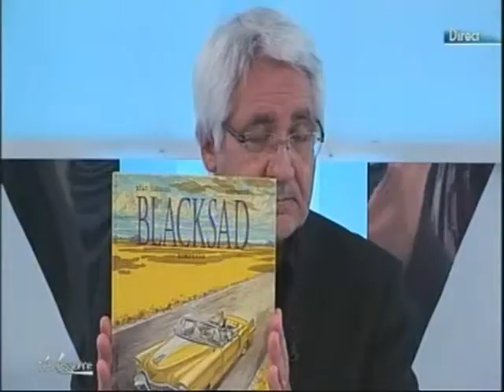Juanjo Guarnido (Dessinateur), Juan Diaz Canales (Scénario), Dargaud, 15 novembre 2013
Blacksad, tome 5 "Amarillo", road-trip sur la Route 66 dans l'Amérique des années 50, chronique éclair de Bob Garcia dans "On a des choses à vous dire" sur Télessonne le lundi 2 décembre.
Avec Amarillo, tome 5 de Blacksad, Juan Díaz Canales et Juanjo Guarnido entraînent leurs héros ? Blacksad, le chat détective privé ? dans un road-movie qui n'est pas sans évoquer la « beat generation »... Ce cinquième épisode de Blacksad, Amarillo, s'ouvre à La Nouvelle-Orléans : Weekly doit quitter la ville ; il y laisse John qui préfère rester sur place pour chercher du travail. Par chance, celui-ci croise justement un riche Texan qui lui propose de ramener sa voiture chez lui : un boulot simple et bien payé ! Le détective accepte, mais, dans une station-service, il se fait voler la voiture par Chad Lowell et Abe Greenberg ? deux écrivains beatniks qui cherchent à rejoindre Amarillo, au Texas. Bientôt, une querelle entre les deux hommes, rivaux, vire au drame : Chad, poussé à bout, tire sur Abe qui meurt sur le coup. Obligé de fuir, Chad trouve refuge dans un cirque. John se lance à sa poursuite sur les routes américaines du Nouveau-Mexique, du Colorado, du Texas et de l'Illinois. Amarillo est le 5e album de Blacksad, une série qui met en scène un chat détective, dans une ambiance qui évoque furieusement le roman noir de la littérature américaine.